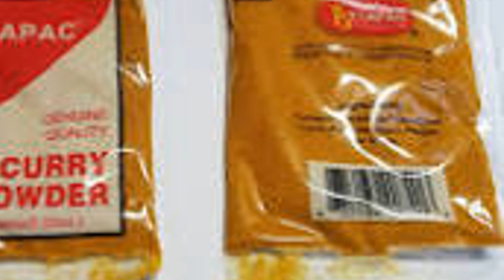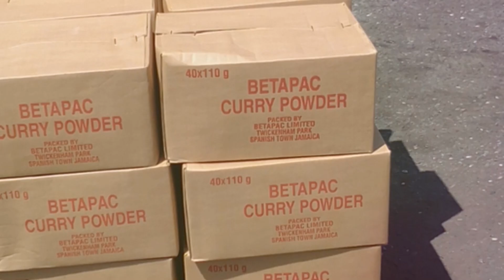Genuine Betapac curry Powder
Real Jamaican Betapac Curry and Black pepper